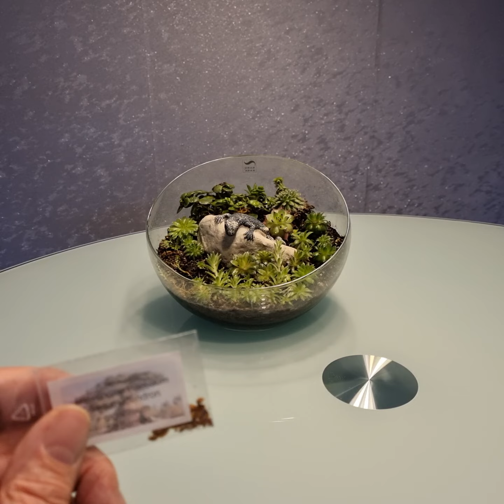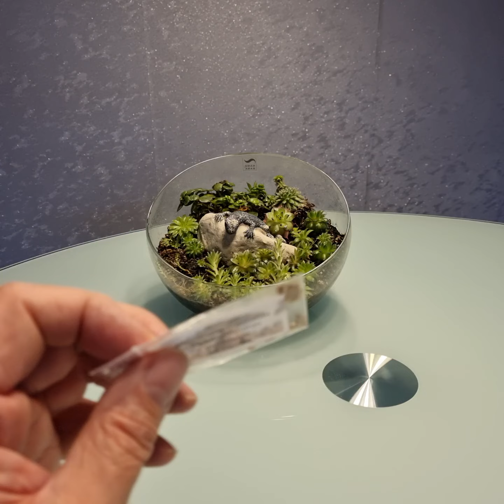Riesenmammutbaum/Himalaya Kiefer Samen Teil1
Ich habe mir ein paar Baumsamen vom Mammutbaum und der Himalaya Kiefer besorgt und versuche sie zum Keimen zu bekommen